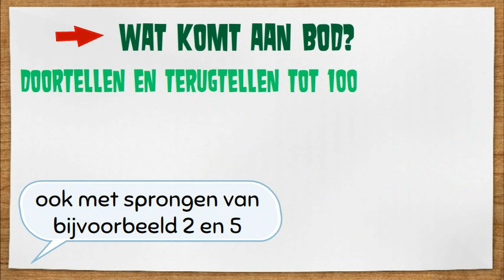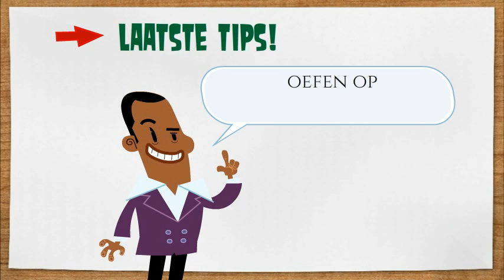rekenen groep 4 oefenen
Rekenen groep 4 oefenen? Bekijk de checklist rekenen groep 4 voor ouders. De uitgebreide versie vind je op onze
In de checklist komen de rekenonderdelen van groep 4 aanbod. Op onze website vind je ook rekenspelletjes voor groep 4 en informatie over redactiesommen groep 4.